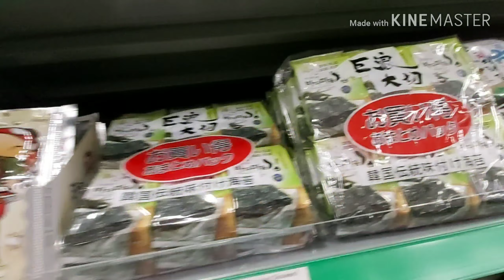LDR couple | nanood kami ng concert ni JAMES ARTHUR in Newcastle